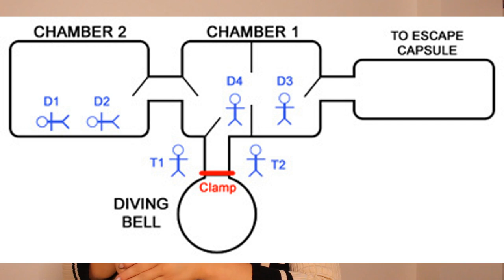Saturation, Lethal Pressure & My Dad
On this episode of Unhinged History we cover a little bit of my history, and my dad's history. was a saturation diver for over 20 years. This first part of this series we delve into the world of saturation diving and share stories from my dad's career. Discover what saturation diving is, its history, and the terrifying accidents that occurred. We'll explore the depths of the ocean and the challenges faced by divers. From the first experimental dives to the involvement of the oil and gas industry, we'll uncover the evolution of saturation diving.